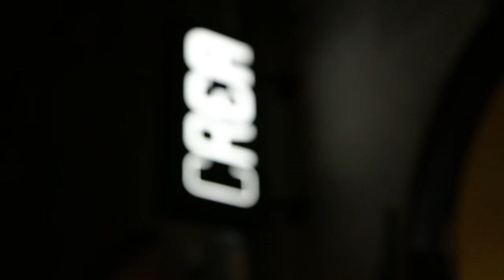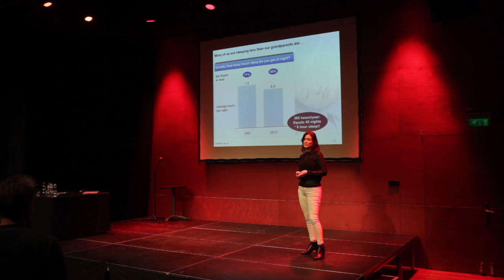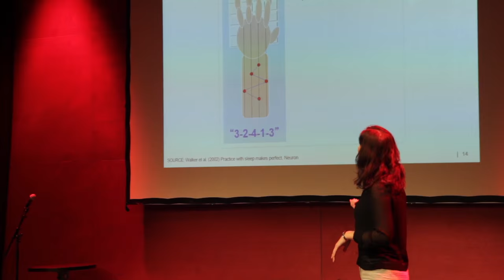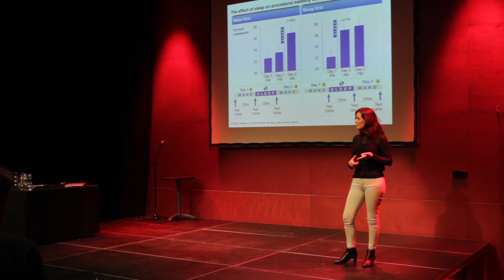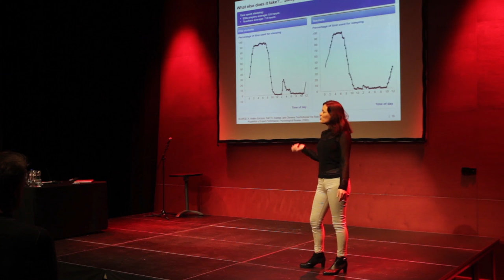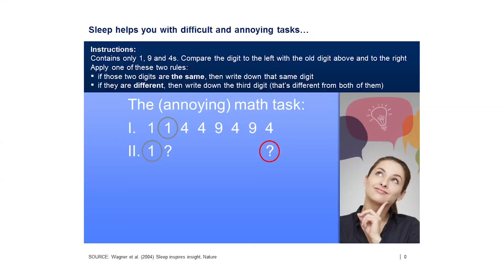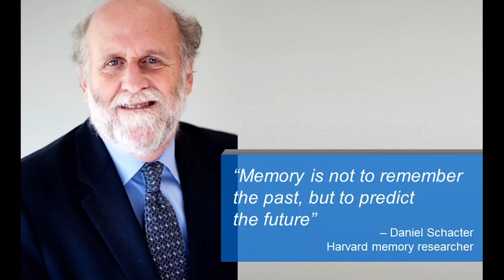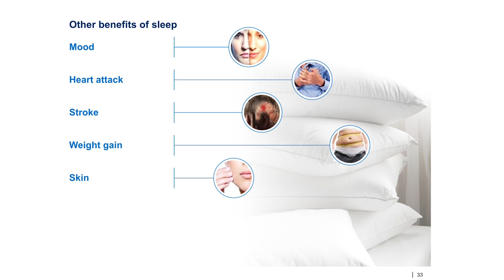Els van der Helm - The Science of Sleep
Nerd Nite Amsterdam, Friday 8 January 2016

Els van der Helm speaks at Nerd Nite Amsterdam on the importance of sleep.

Many of us live by the slogan of “work hard, play hard” in our hyper-connected 24/7 world, where our demanding lives keep us glued to digital screens. This Nerd Nite talk will convince you that it should be changed to “work hard, play hard, *sleep hard*”! Work-related and social distractions on our gadgets have led us to de-prioritize sleep and we’ve let these distractions take over, literally letting them into our bedroom. Whilst we spend a third of our lives asleep, most of us have no idea what happens in our brain while we’re unconscious. In this talk we’ll learn what sleep does for you and why you need it to be back on top of your priority list. All for the sake of living a full, fun, healthy and happy life where you can watch Star Wars marathons/build stuff/memorize obscure trivia even better!
Els works as a management consultant where she preaches the gospel of sleep, it’s importance, and how to improve it. She has a couple fancy degrees and many fancy publications backing up her credentials as a sleep scientist. When she’s not working (and not sleeping), Els loves dark chocolate, Californian wines, Bikram yoga, rocking out to Elvis, and of course, napping. The only legit reason to wake her up is if the roof is actually on fire.